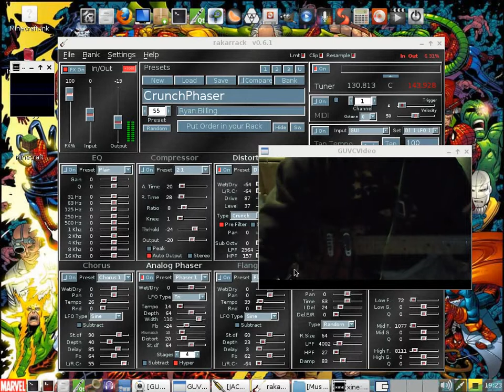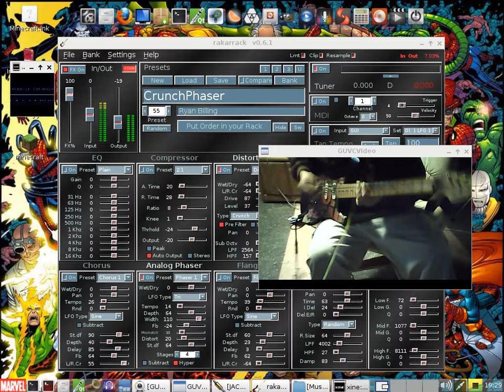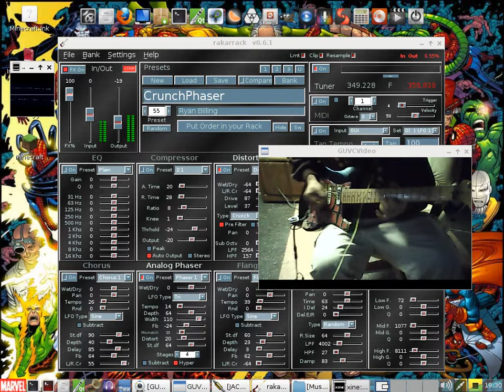FREE GUITAR EFFECTS/ RAKARRAK / CRUNCH PHASER - Guitar Freestylin